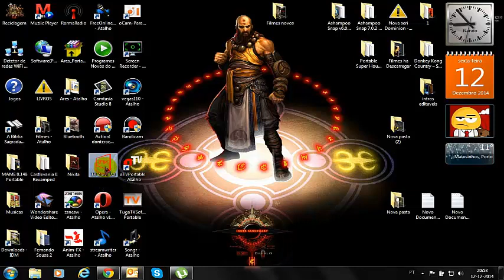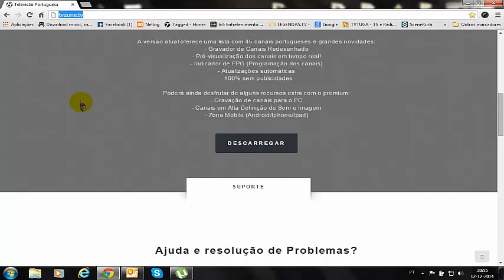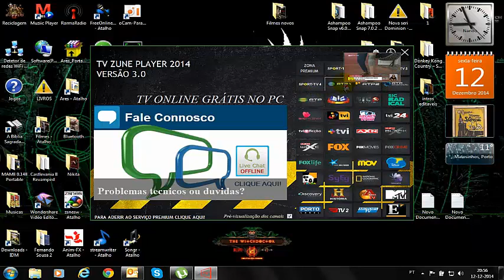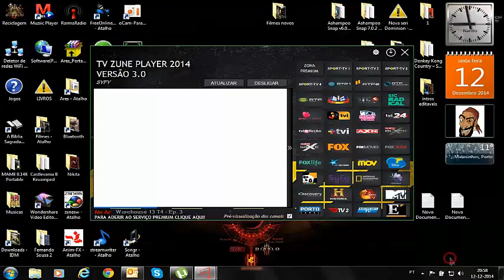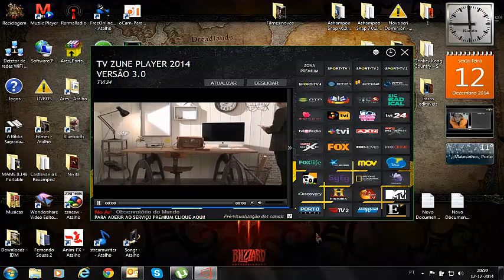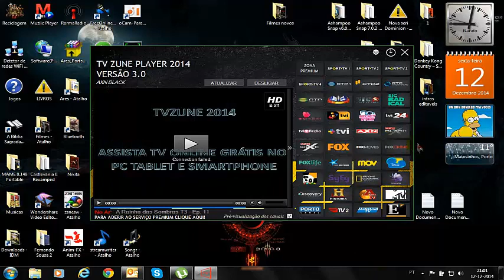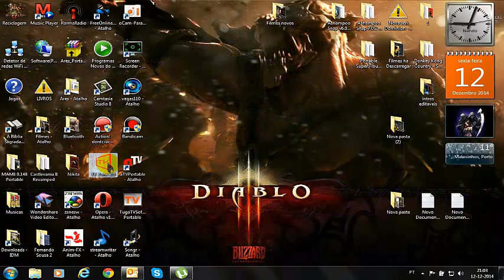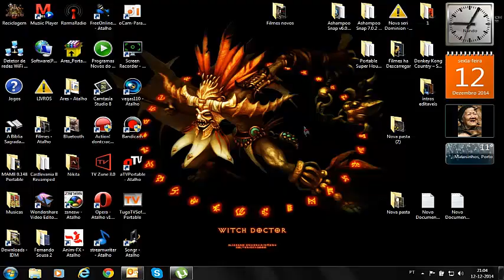TV Zune Player 2014 Verção 3 0 Como instalar e utilizar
Tutorias e Dicas